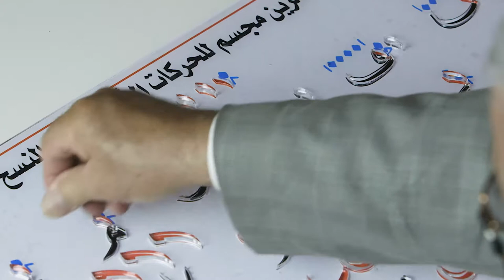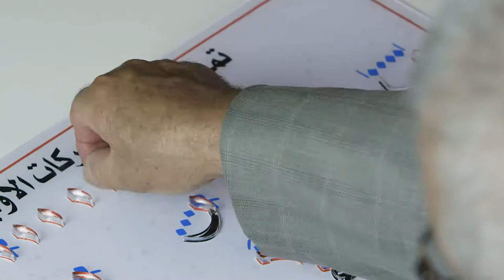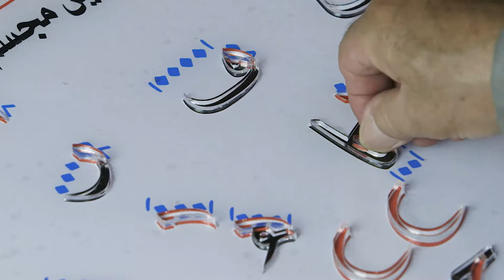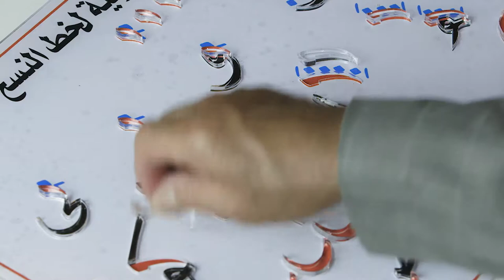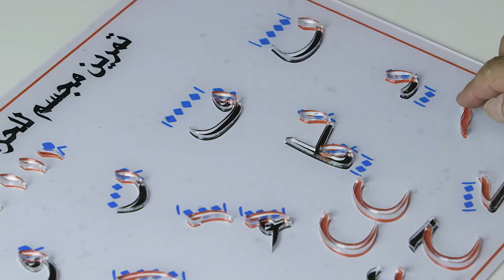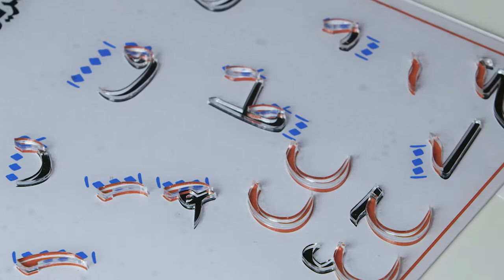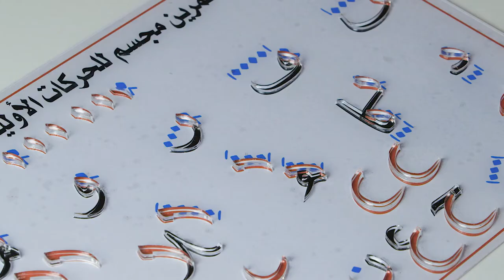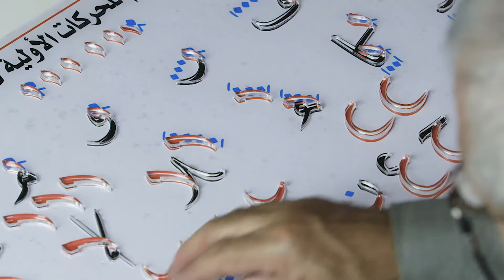الخط العربي | 8 | تمرين مجسم للحركات الاولية لخط النسخ